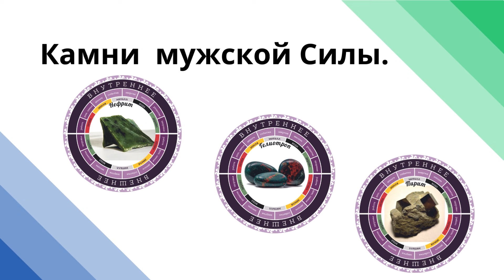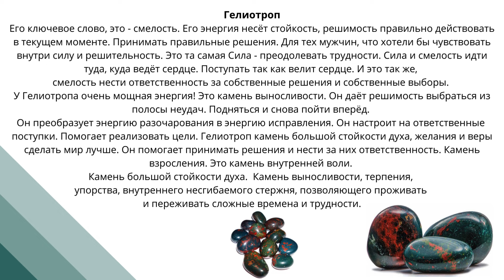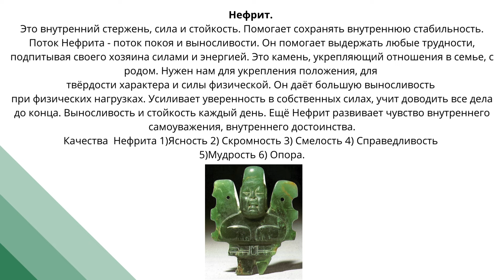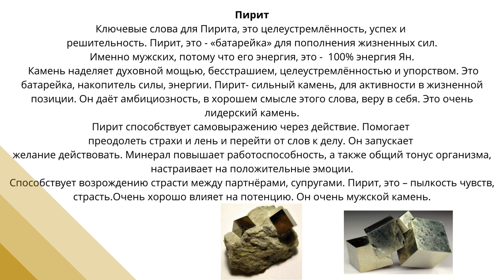Камни для мужской Силы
Камни, которые могут помочь мужчинам стать более мужественными, более удачливыми или более нежными и т.д.